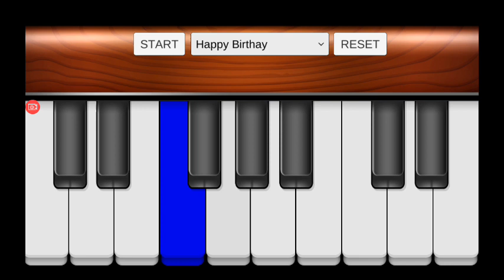Happy birthday bear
We all love you so much we wish you happy birthday